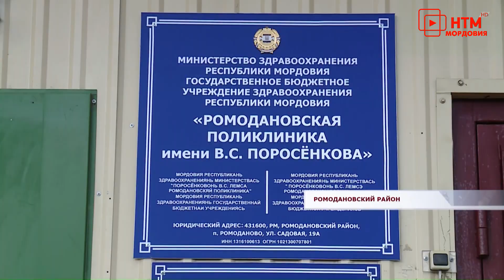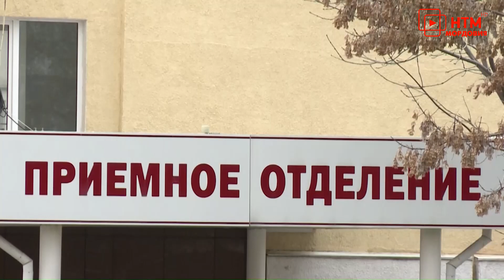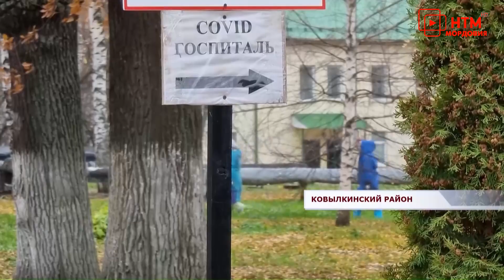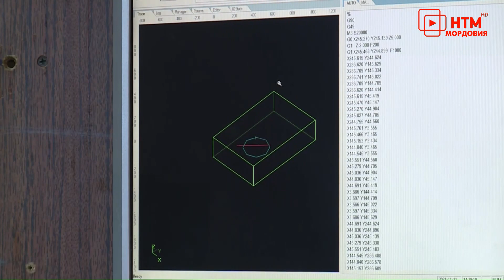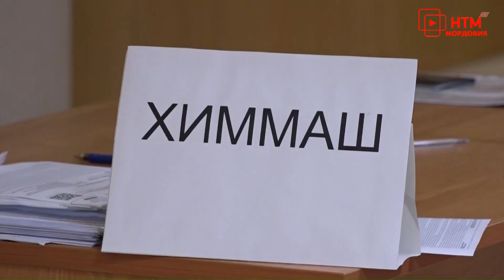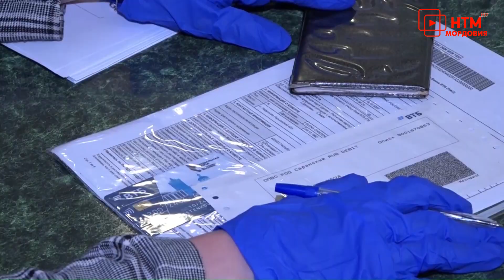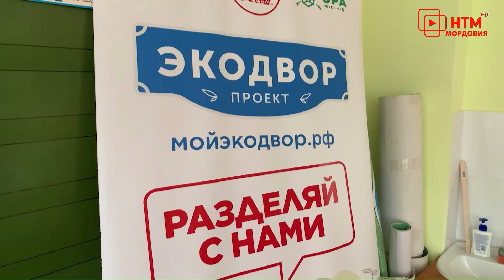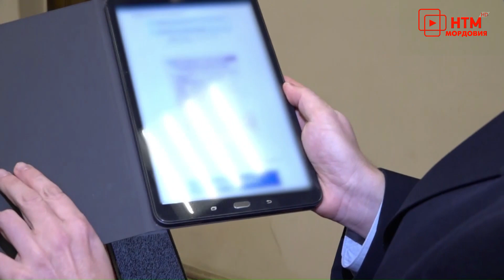Новости Мордовии и Саранска. Народные новости 12 ноября